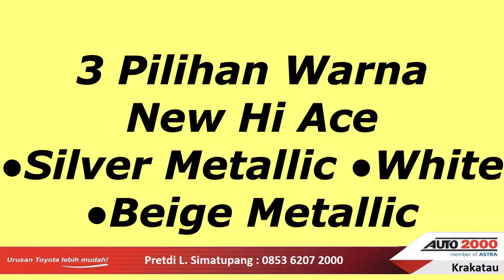Pilihan Warna Hi Ace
3 Pilihan Warna
New Hi Ace
● Silver Metallic
● White
● Beige Metallic

Auto2000 Medan Krakatau
Jl.Krakatau No.22
Klik:
WA :
Bit.ly/MomentSerahTerima
Bit.ly/HargaToyotaMdn